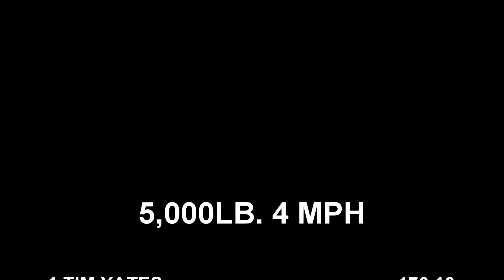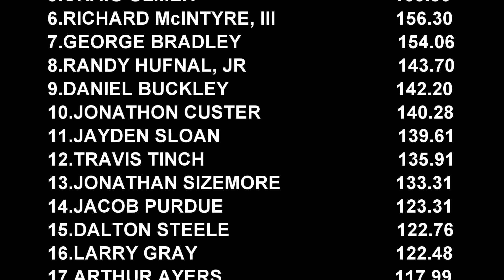Tractor Pulling 2021 Southern VA Winter Classic Big 5,000lb. Tractor Class In Action At Chatham, VA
March 26, 2021 Southern Virginia Winter Classic 5,000lb. 4MPH tractors pulling at the Olde Dominion Ag Complex in Chatham, Virginia. Thumbnail photo is Tim Yates with his 1950 Oliver 88.